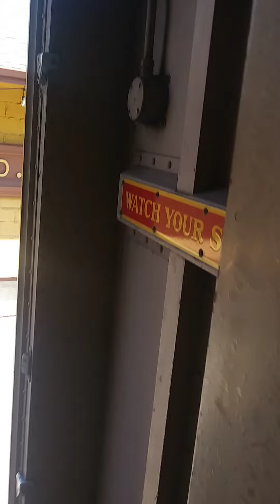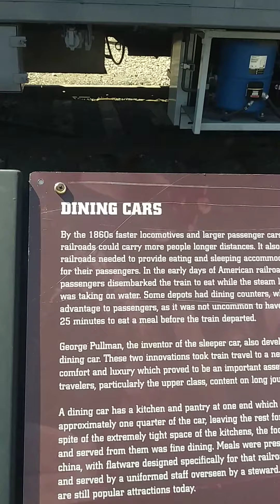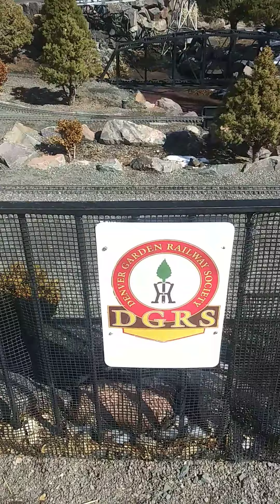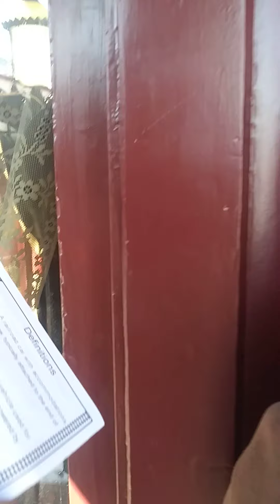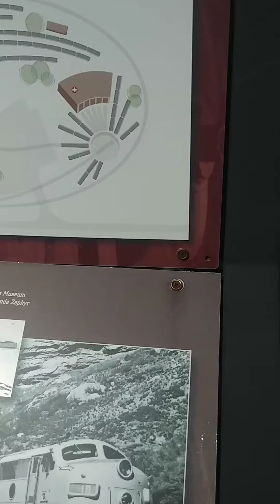Railroad museum colorado